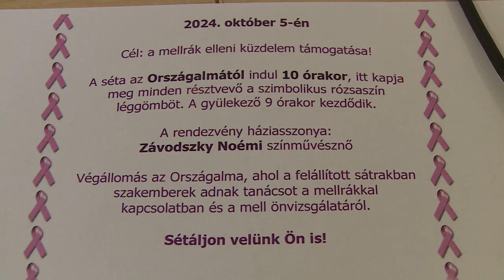MELLRÁK ELLENI SÉTA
Hagyományosan ismét megrendezik a mellrák elleni sétát október 5-én, szombaton Székesfehérvár Belvárosában. A tizedik alkalommal meghirdetett esemény célja változatlan: felhívni a figyelmet a szűrővizsgálatokon való részvételre, ami akár életmentő is lehet.